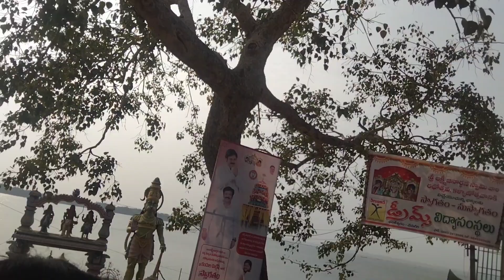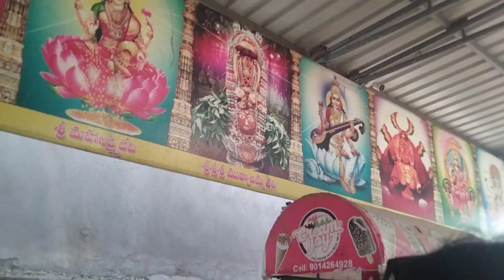ఫస్ట్ టైం జాతరకి వెళ్లమ్/జగన్నాధస్వామి జాతర/దవలేశ్వరం/బెల్లం జిడ్లు ఎలా చేసారో చూసారా/tejagardening